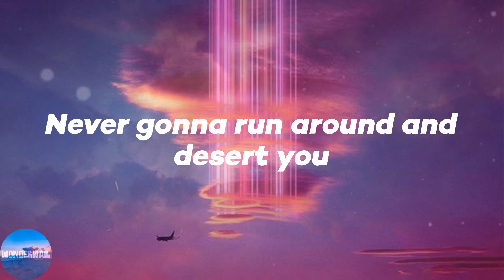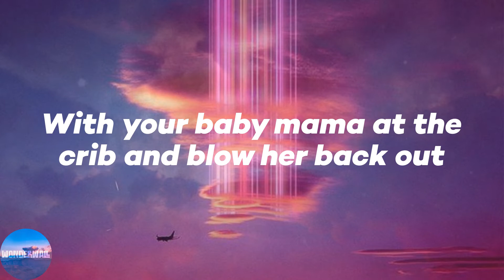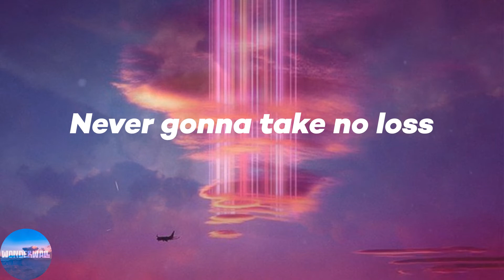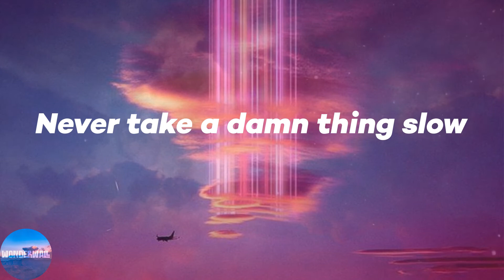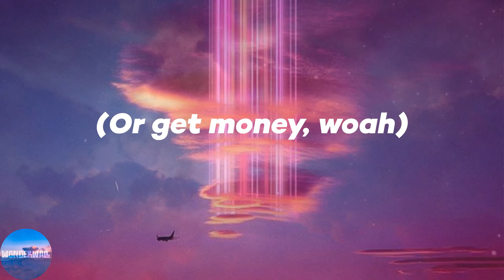Yung Gravy - Betty (Get Money) (Lyrics)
🌌Lyrics:
Uh, ayy
Drop it
(Get money)
(Get money)
(Get money)
(Disco weapon)